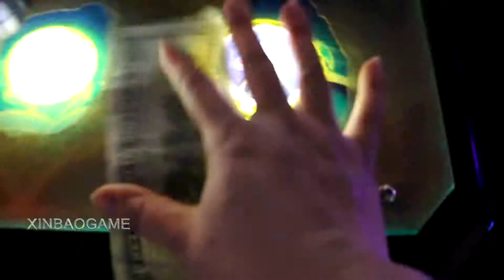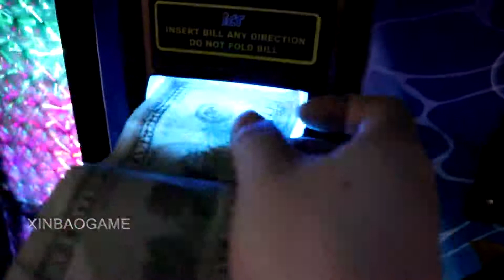Ocean king 2 Thunder Dragon Fish Game Table Gambling